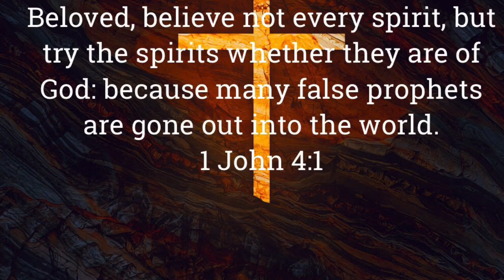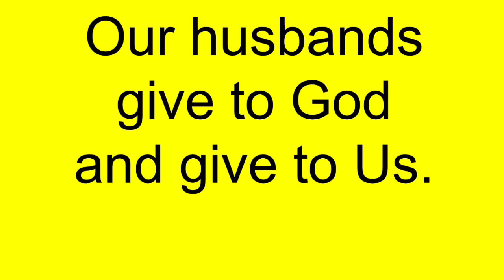Praying for our husbands: Our Husbands Give To Us Because They Give To God.